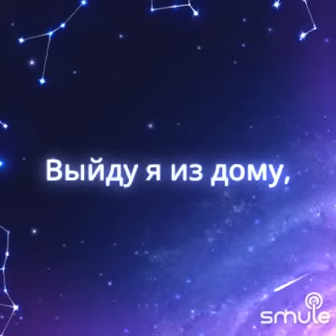Кто тебя выдумал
Пою в одиночку